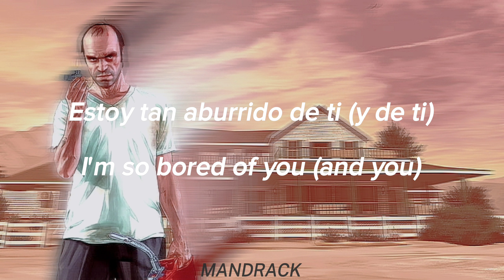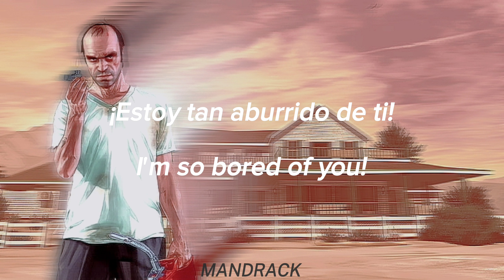Agent Orange - Bored of You. ( Sub; Español & Inglés)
-Basado en Channel X de GTA V.